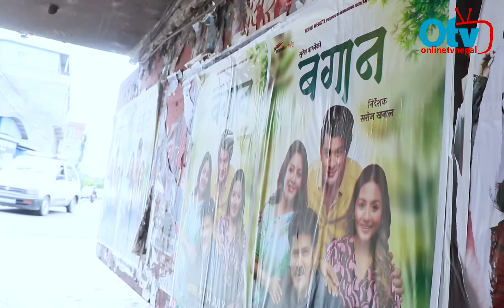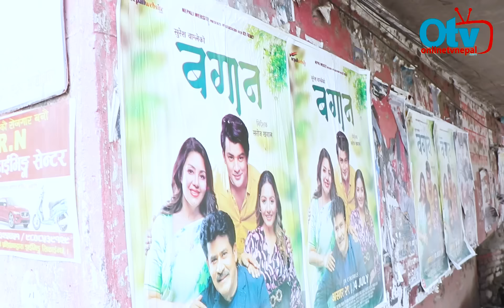सरोज र करिश्माको फिल्ममाथि बालेनले लिए एक्सन: ठाउँको ठाउँ तिराए जरिवाना, वितरक र पाण्डेको चर्काचर्की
Host : Ajita Ghimire
Guest : Balen Shah, Raju Pandey, Karn KC
Camera/Edit : Nabaraj Giri